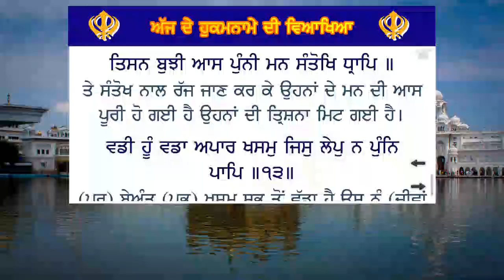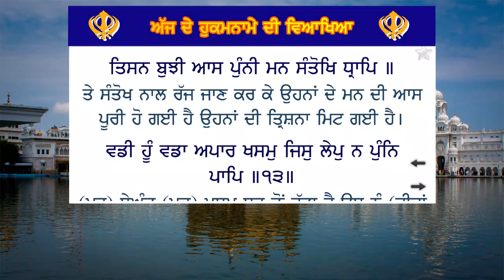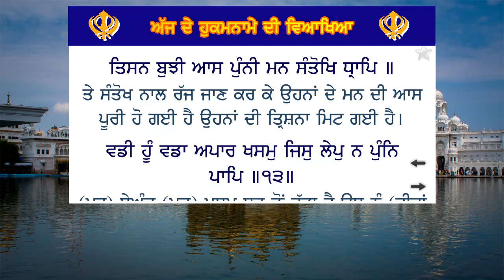Hukamnama Katha Today | Hukamnama From Amritsar | Harmandir Sahib | Darbar Sahib, Amritsar | 23.5.20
23 May 2020 | Today's Hukamnama Katha | Harmandir Sahib | Darbar Sahib, Amritsar | Hukamnama Sahib

Hukamnama Katha From Amritsar Today | Hukamnama From Amritsar | Today's Hukamnama May 2020

22 May 2020 | Today's Hukamnama Katha | Harmandir Sahib | Darbar Sahib, Amritsar | Hukamnama Sahib

22 May 2020 | Today's Hukamnama | Harmandir Sahib | Golden Temple, Amritsar | Hukamnama Sahib